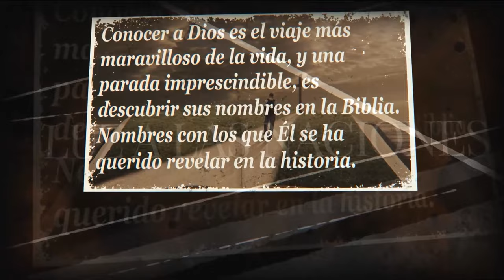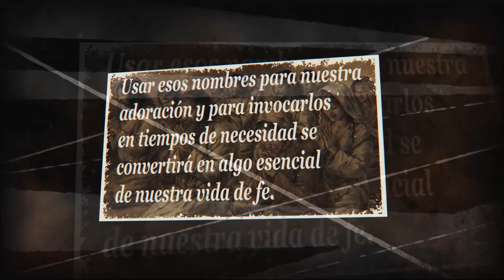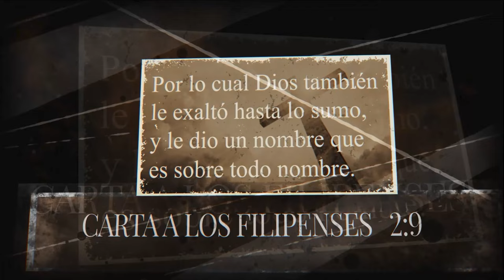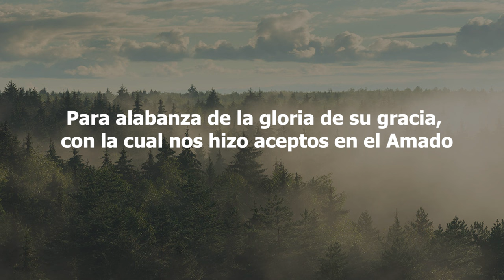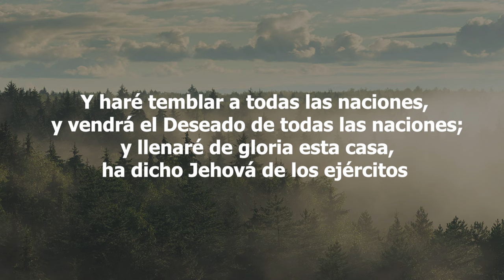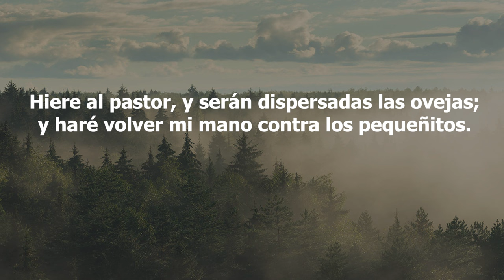41-Los Nombres de Dios - Jesús el Amado, Compañero, el Deseado